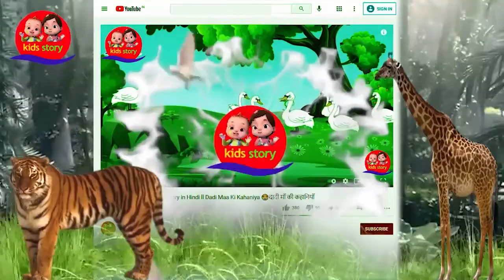साधु और सर्प की कहानी Sadhu aur sarp ll Motivational Hindi Kahaniya 😊 दादी नानी की कहानियाँ